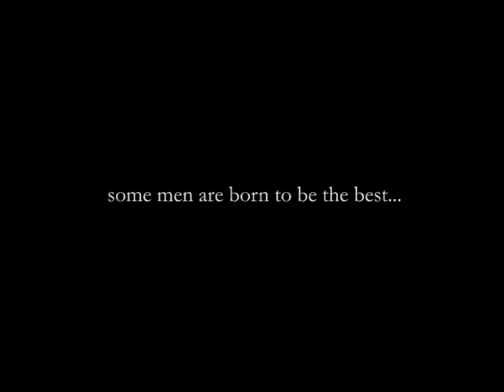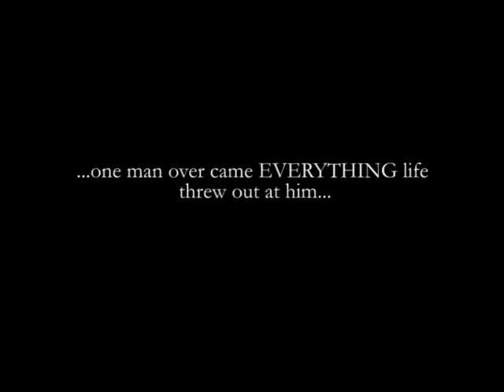THE FIFTEENTH official trailer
In 2005 Burn Hand Film Productions began Principle photography on a short film about the life of Howard Winstone called THE FIFTEENTH. The film Premiered at the 2006 Cannes Film Festival and it's success lead to a feature film called RISEN. This is the Official Trailer of THE FIFTEENTH